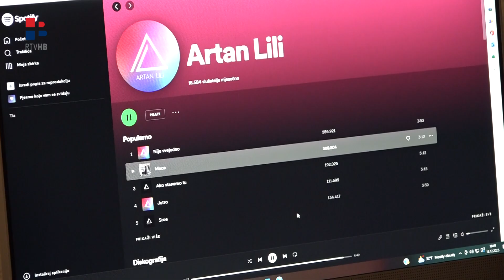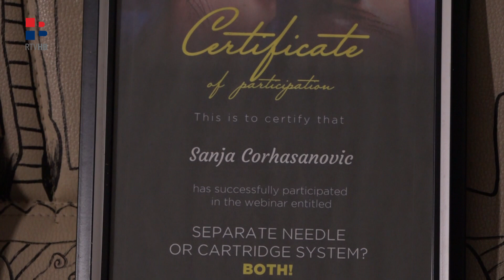RTV HB | Jedina tattoo majstorica u Posavini: "Neki i sad misle da je to đavolsko"